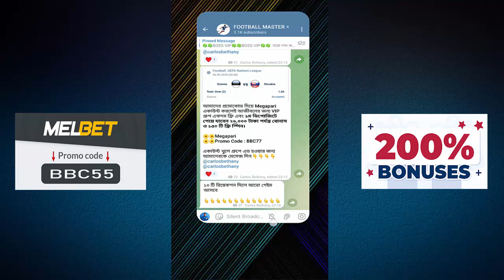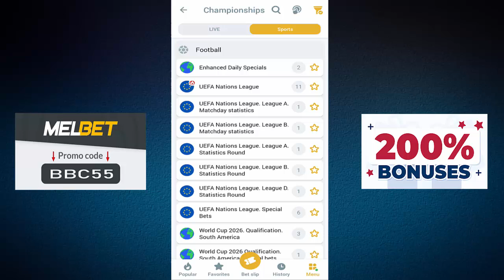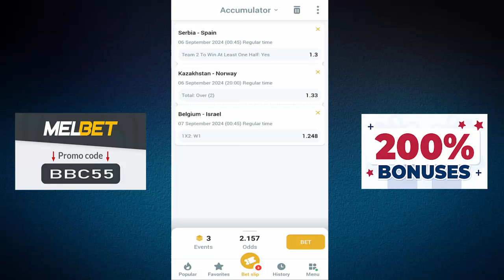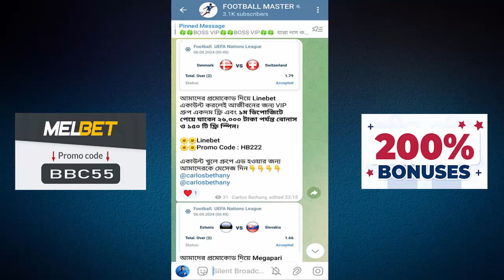Melbet Multi Game Win Tips | Melbet Football Multibet | Melbet Multi Secret Tips 2024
আমাদের প্রমোকোড দিয়ে একাউন্ট করলে আজীবনের জন্য ফ্রি রিপোর্ট পারবেন।

ফ্রি রিপোর্ট পাওয়ার জন্য একাউন্ট করে আমাদের সাথে যোগাযোগ করুন ।

গুরুত্বপূর্ণ নোটিশ : এখানে সম্পূর্ণ নিজ দায়িত্বে একাউন্ট করে ডিপোজিট করবেন।আপনারা অনেকে রিকুয়েষ্ট করছিলেন কি ভাবে একাউন্ট খুলতে হয়।কি ভাবে ডিপোজিট করে। এই জন্য আপনাদের উদ্দেশ্য ভিডিও করা।এখন বাকি কাজ সম্পূর্ণ আপনাদের ইচ্ছে একাউন্ট খুলে কাজ করবেন কি না।

TUBE BD